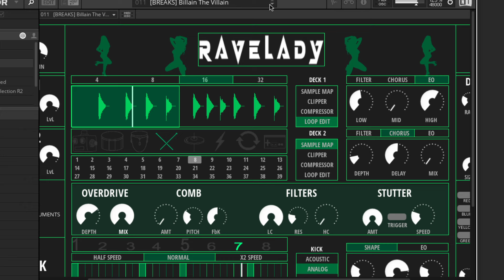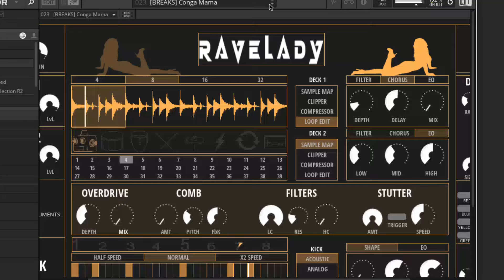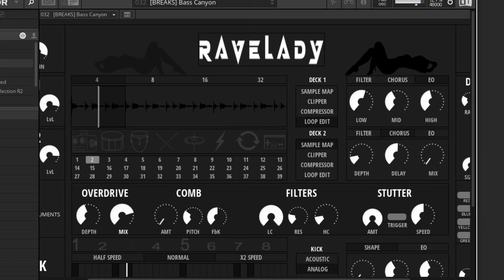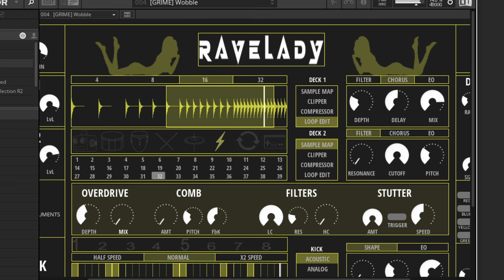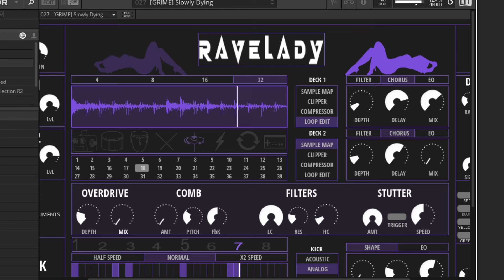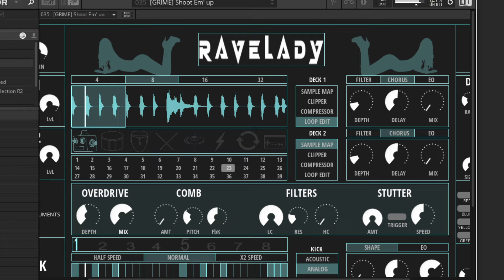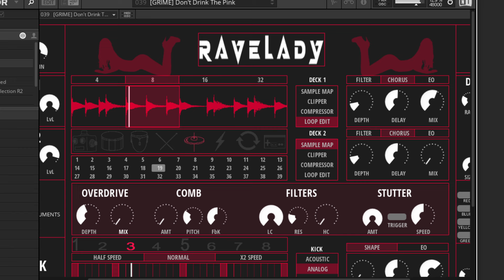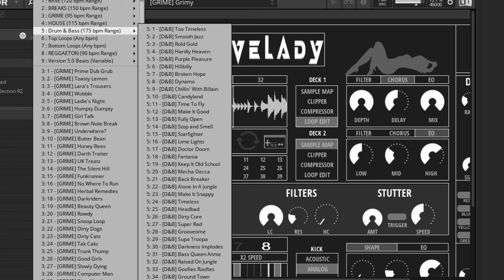Ravelady V5 (Part 2) Free Native instrument Reaktor Ensemble Library Demo